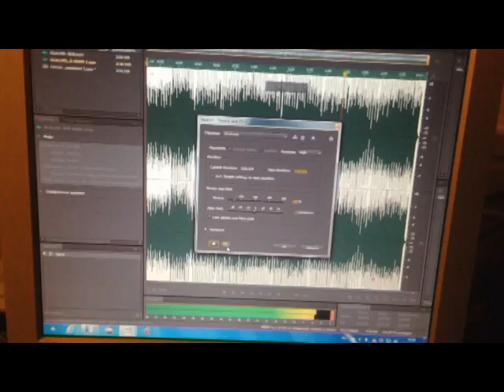Javohir Amonov (sen yuq san)aranjirovka +++Фонограмма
Фонограмма